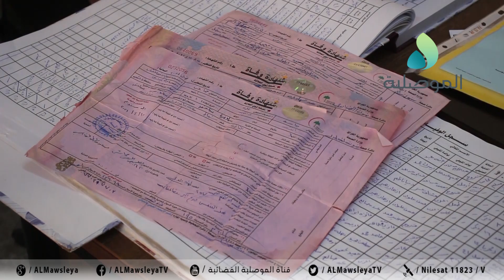مكتب ولادات ووفيات ايسر الموصل: الدائرة مستمرة في استقبال جميع المراجعين ونقوم بتزويدهم بكتب رسمية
مكتب ولادات ووفيات ايسر الموصل: الدائرة مستمرة في استقبال جميع المراجعين ونقوم بتزويدهم بكتب رسمية الى المحاكم والدوائر الحكومية